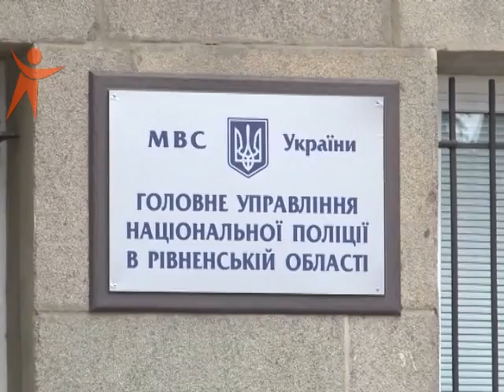NS 160511 ZasudiliVodia